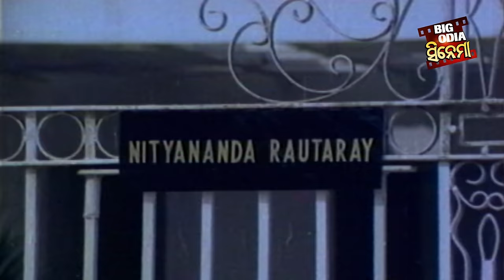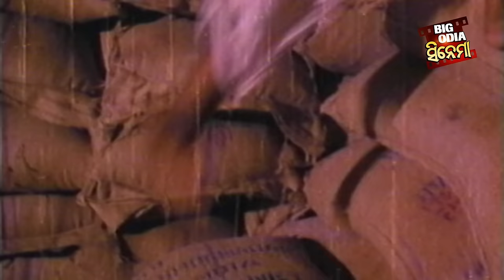KANDHEI AKHIRE LUHA - Superhit Odia Full Movie | Big Odia Cinema | Sidhant,Rachana,Rai Mohan,Jayee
KANDHEI AKHIRE LUHA is a 1997 drama film produced by Prava Ranjan Pattnaiak under Falcon Movies banner. The film stars Siddhant in the lead role, along with Rachana Bannerji, Jayeeram & Others in supporting roles.

Release Year-1997
Running time-2:17:12
Language-Odia
Actors- Siddhant, Rachana
Director- Rabi Kinagi
Producers- Prava Ranjan Pattnaiak
Writer- Shankar Kinnagi
Lyric Writer- Shirsananda Das Kanungo & Nizam
Singers- Anupama Deshpande, Sonu Nigam & Anuradha Paudwal
Category –Drama
Banner- Falcon Movies